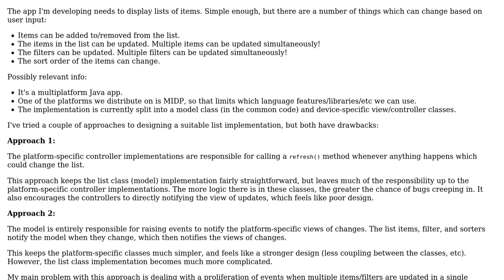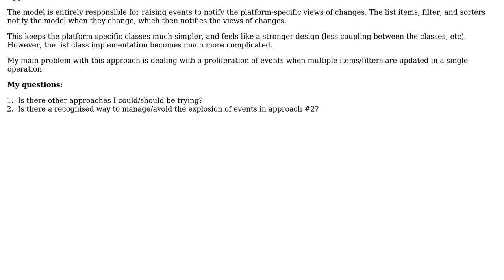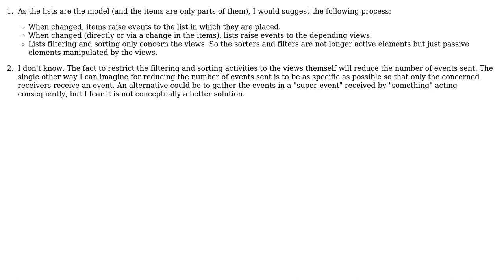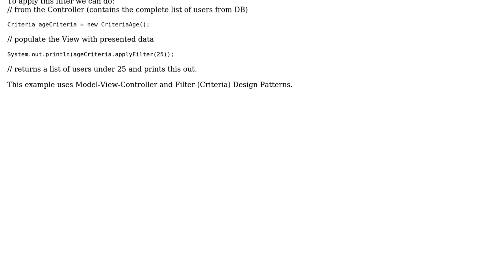Designing a list class with filtering and sorting (2 Solutions!!)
Designing a list class with filtering and sorting

With thanks & praise to God, and with thanks to the many people who have made this project possible! | Content (except music & images) licensed under CC BY-SA | Music | Images & others | With thanks to user vaughandroid user mgoeminne user Mandar Pandit user Bade and the Stack Exchange Network Trademarks are property of their respective owners. You are responsible for your own actions.